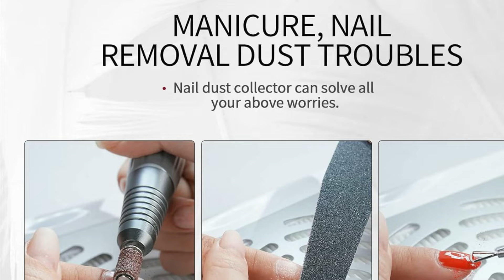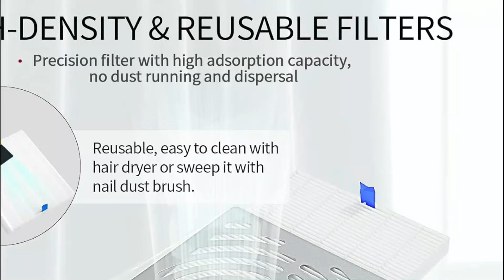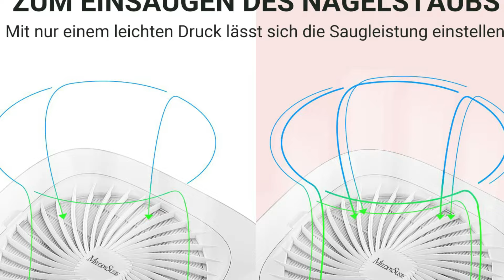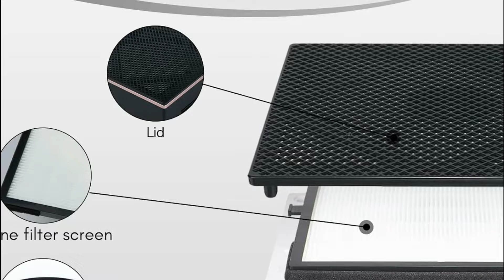Besten Nagelstaubsauger im Vergleich Top 5 Nagelstaubsauger Test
5. Angnya nagelstaubsauger

4. Saviland Nagelstaubsauger

3. Layhou Nagel Staubsauger

2. MelodySusie Nagelstaubsauger

1. Saviland Elektrische Staubabsaugung